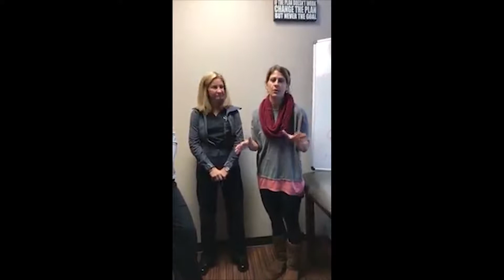Sheila's rebuttal What's the real deal on birth control